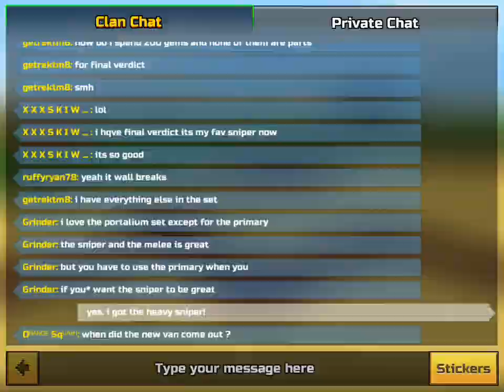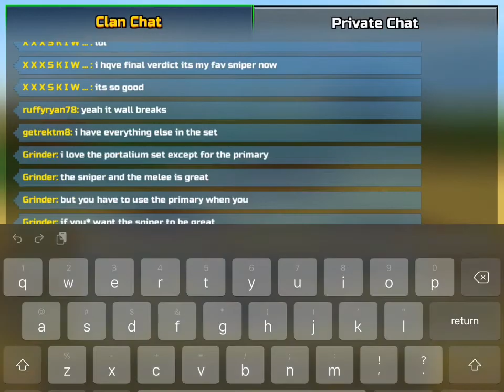I grind for the heavy sniper rifle and I got..